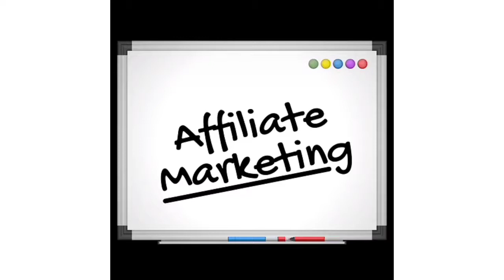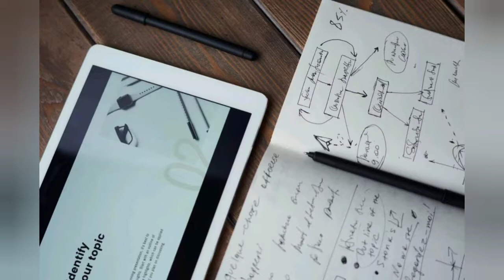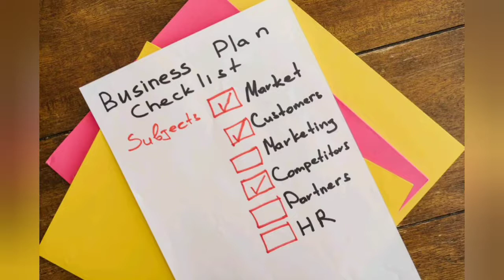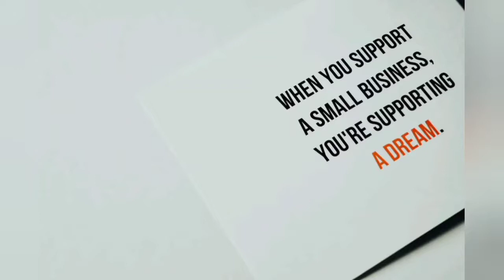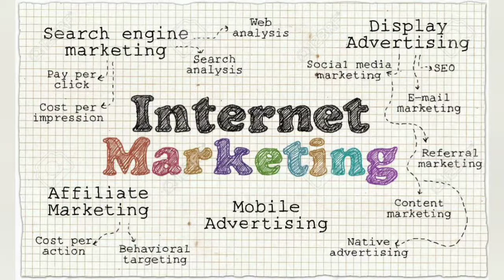5 Passive Income Business Ideas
Hello everone, in this video we will  talk about passive  income ways